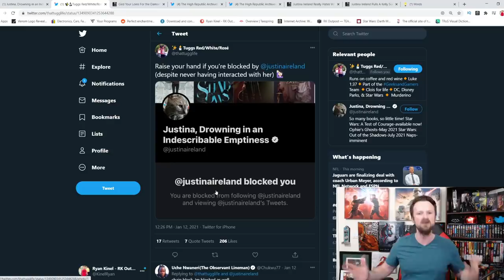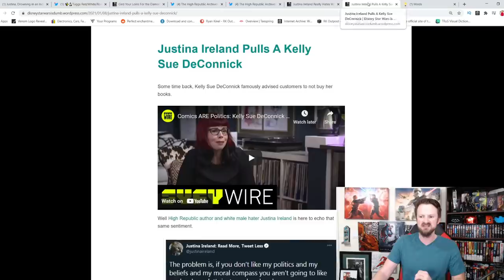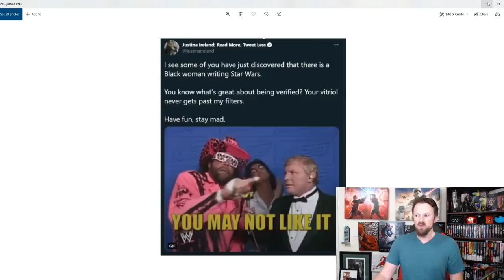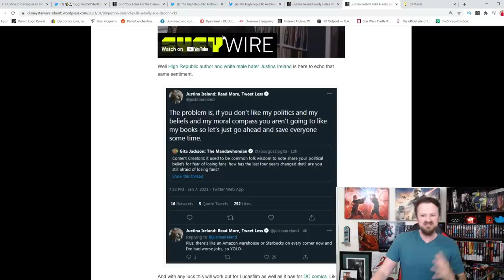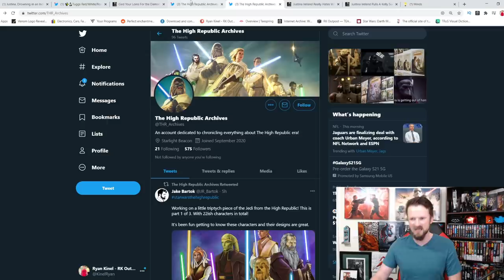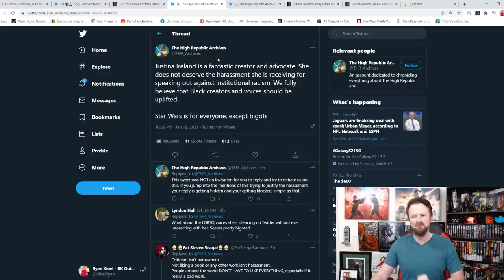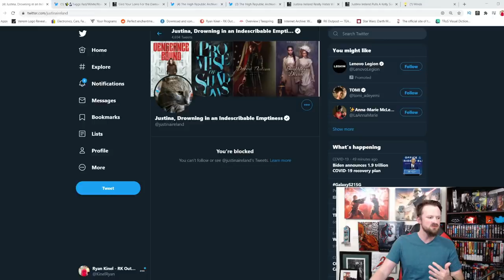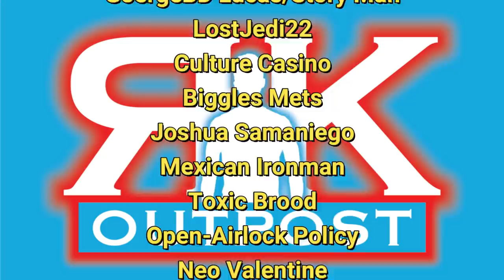Star Wars The High Republic Writer Justina Ireland PLAYS VICTIM! | Blocks Fans After Criticism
Poor Justina Ireland.  She's been getting criticism for some of her recent comments, and the Star Wars The High Republic Writer decided to block likely 1000's of Star Wars fans on twitter.

A HUGE thank you to the following Patrons!:
Master Level: